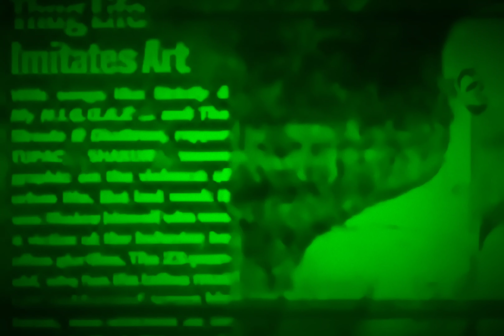2Pac - Komradz (Piano Instrumental)(DJ LV Mr Mind Collaboration)[High Definition Remastered] 4K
Producer: Johnny “J” Jackson
Originally recorded for All Eyez On Me / Euthanasia / Supreme Euthanasia
Samples: Slick Rick – Cuz It’s Wrong

Featuring: Storm, Big Syke & Outlawz
Produced By: Johnny J
Written By: Big Syke, Kastro, Napoleon, E.D.I. Mean & 2Pac